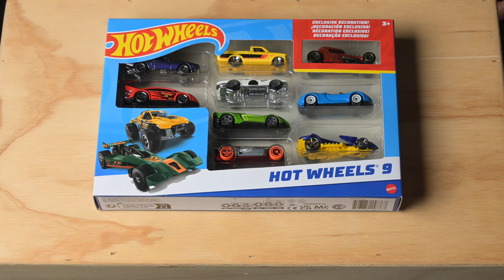Hot Wheels 9 Pack 2023 Unboxing Full Detailed Rotations Lamborghini, Porsche, Chevy, Corvette, More!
Unboxing a new 9 pack and full turntable rotations!